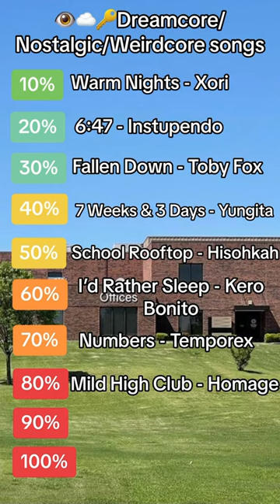👁️☁️🔑Backrooms core🚪 Songs(part 1)